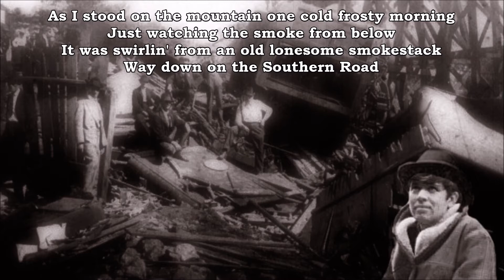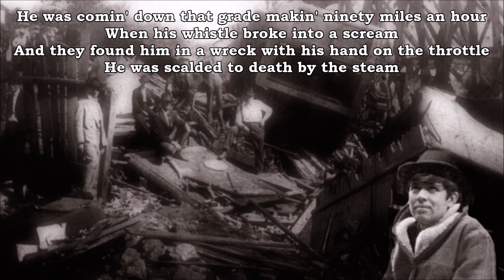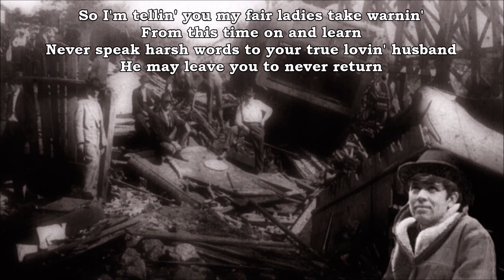Wreck Of The 97 Patrick Sky with Lyrics